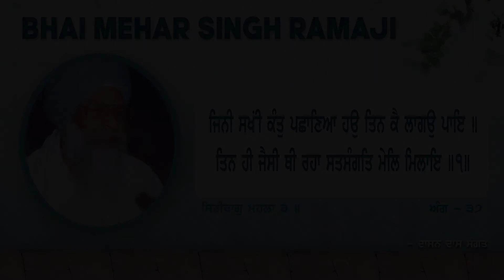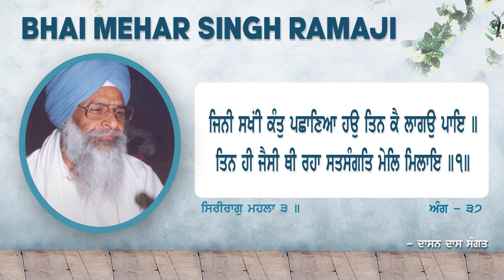{PRJD-30} | Jini Sakhi Kant Pachaniya Hou Tin Ke Lagao Paye | BHAI MEHAR SINGH RAMAJI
ਸਿਰੀਰਾਗੁ ਮਹਲਾ ੩ ॥
Siree Raag, Third Mehl:

ਸੁਣਿ ਸੁਣਿ ਕਾਮ ਗਹੇਲੀਏ ਕਿਆ ਚਲਹਿ ਬਾਹ ਲੁਡਾਇ ॥
Listen, listen, O soul-bride: you are overtaken by sexual desire-why do you walk like that, swinging your arms in joy?

ਆਪਣਾ ਪਿਰੁ ਨ ਪਛਾਣਹੀ ਕਿਆ ਮੁਹੁ ਦੇਸਹਿ ਜਾਇ ॥
You do not recognize your own Husband Lord! When you go to Him, what face will you show Him?

ਜਿਨੀ ਸਖਂੀ ਕੰਤੁ ਪਛਾਣਿਆ ਹਉ ਤਿਨ ਕੈ ਲਾਗਉ ਪਾਇ ॥
I touch the feet of my sister soul-brides who have known their Husband Lord.

ਤਿਨ ਹੀ ਜੈਸੀ ਥੀ ਰਹਾ ਸਤਸੰਗਤਿ ਮੇਲਿ ਮਿਲਾਇ ॥੧॥
If only I could be like them! Joining the Sat Sangat, the True Congregation, I am united in His Union. ||1||

ਮੁੰਧੇ ਕੂੜਿ ਮੁਠੀ ਕੂੜਿਆਰਿ ॥
O woman, the false ones are being cheated by falsehood.

ਪਿਰੁ ਪ੍ਰਭੁ ਸਾਚਾ ਸੋਹਣਾ ਪਾਈਐ ਗੁਰ ਬੀਚਾਰਿ ॥੧॥ ਰਹਾਉ ॥
God is your Husband; He is Handsome and True. He is obtained by reflecting upon the Guru. ||1||Pause||

ਮਨਮੁਖਿ ਕੰਤੁ ਨ ਪਛਾਣਈ ਤਿਨ ਕਿਉ ਰੈਣਿ ਵਿਹਾਇ ॥
The self-willed manmukhs do not recognize their Husband Lord; how will they spend their life-night?

ਗਰਬਿ ਅਟੀਆ ਤ੍ਰਿਸਨਾ ਜਲਹਿ ਦੁਖੁ ਪਾਵਹਿ ਦੂਜੈ ਭਾਇ ॥
Filled with arrogance, they burn with desire; they suffer in the pain of the love of duality.

ਸਬਦਿ ਰਤੀਆ ਸੋਹਾਗਣੀ ਤਿਨ ਵਿਚਹੁ ਹਉਮੈ ਜਾਇ ॥
The happy soul-brides are attuned to the Shabad; their egotism is eliminated from within.

ਸਦਾ ਪਿਰੁ ਰਾਵਹਿ ਆਪਣਾ ਤਿਨਾ ਸੁਖੇ ਸੁਖਿ ਵਿਹਾਇ ॥੨॥
They enjoy their Husband Lord forever, and their life-night passes in the most blissful peace. ||2||

ਗਿਆਨ ਵਿਹੂਣੀ ਪਿਰ ਮੁਤੀਆ ਪਿਰਮੁ ਨ ਪਾਇਆ ਜਾਇ ॥
She is utterly lacking in spiritual wisdom; she is abandoned by her Husband Lord. She cannot obtain His Love.

ਅਗਿਆਨ ਮਤੀ ਅੰਧੇਰੁ ਹੈ ਬਿਨੁ ਪਿਰ ਦੇਖੇ ਭੁਖ ਨ ਜਾਇ ॥
In the darkness of intellectual ignorance, she cannot see her Husband, and her hunger does not depart.

ਆਵਹੁ ਮਿਲਹੁ ਸਹੇਲੀਹੋ ਮੈ ਪਿਰੁ ਦੇਹੁ ਮਿਲਾਇ ॥
Come and meet with me, my sister soul-brides, and unite me with my Husband.

ਪੂਰੈ ਭਾਗਿ ਸਤਿਗੁਰੁ ਮਿਲੈ ਪਿਰੁ ਪਾਇਆ ਸਚਿ ਸਮਾਇ ॥੩॥
She who meets the True Guru, by perfect good fortune, finds her Husband; she is absorbed in the True One. ||3||

ਸੇ ਸਹੀਆ ਸੋਹਾਗਣੀ ਜਿਨ ਕਉ ਨਦਰਿ ਕਰੇਇ ॥
Those upon whom He casts His Glance of Grace become His happy soul-brides.

ਖਸਮੁ ਪਛਾਣਹਿ ਆਪਣਾ ਤਨੁ ਮਨੁ ਆਗੈ ਦੇਇ ॥
One who recognizes her Lord and Master places her body and mind in offering before Him.

ਘਰਿ ਵਰੁ ਪਾਇਆ ਆਪਣਾ ਹਉਮੈ ਦੂਰਿ ਕਰੇਇ ॥
Within her own home, she finds her Husband Lord; her egotism is dispelled.

ਨਾਨਕ ਸੋਭਾਵੰਤੀਆ ਸੋਹਾਗਣੀ ਅਨਦਿਨੁ ਭਗਤਿ ਕਰੇਇ ॥੪॥੨੮॥੬੧॥
O Nanak, the happy soul-brides are embellished and exalted; night and day they are absorbed in devotional worship. ||4||28||61||

{ ਸ੍ਰੀ ਗੁਰੂ ਗ੍ਰੰਥ ਸਾਹਿਬ ਜੀ - ਅੰਗ: ੩੭ }